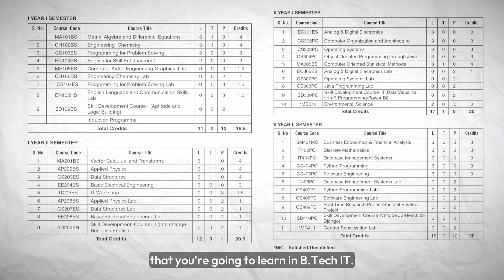CSE vs IT | What is Best? | Jobs? | Syllabus | Future Scope | Reality | Avoid Big Mistake ⚠️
Hey friends, i am @AkashStar i.e "Akash Kandukuru"
i make videos that you would never wanna miss watching!

Sources:-
🚀 Syllabus :

In the following video, I have shared with you a very basic overview of the IT Branch. I've shared all the surface-level stuff like "4-year B.Tech Syllabus, Placements and Package, Future Scope & few important tips."

✂️EDITING SOFTWARE: Lots of Love and Davinci Resolve 18.5

SHARE if you found any value 🔗

ts eamcet results,
ts eamcet,
eamcet results 2023,
eamcet results 2023 date,
eamcet results 2023 ap,
eamcet results,
eamcet results 2023 ts,
eamcet results 2023 link,
eamcet results 2023 live,
eamcet results live,
eamcet response sheet 2023,
eamcet results 2023 ts link,
eamcet results 2023 link download,
eamcet results 2023 date ts,
eamcet results with name,
eamcet results 2023 with name,
telangana eamcet 2023,
telangana eamcet result,
telangana eamcet result date,
telangana eamcet,
telangana eamcet results 2023,
telangana eamcet phalithalu,
telangana eamcet results 2023 link,
telangana eamcet result live,
telangana eamcet result link,
telangana eamcet 2023 exam date,
telangana eamcet ranks,
telangana eamcet key,
telangana eamcet hall ticket download 2023,
telangana eamcet date,
eamcet marks vs rank 2023,
eamcet marks vs rank,
eamcet marks vs rank 2023 ts,
eamcet marks vs rank 2023 in telugu,
eamcet marks wise rank analysis,
eamcet marks vs rank 2022,
eamcet marks and rank 2023,
eamcet marks vs college,
eamcet marks vs rank 2023 telangana,
eamcet marks,
eamcet marks calculation,
eamcet marks vs rank 2023 ap,
eamcet marks vs rank 2022 ts,
eamcet marks vs rank 2022 ap,
eamcet colleges list according rank,
eamcet colleges,
eamcet colleges in Hyderabad,
Akash Star,top eamcet colleges in ts,ap,what is aiml,artificial intelligence and machine learning,career,jobs,future scopre,placements,internship,cmr,what is cse,cse or other speacialisation,computer science engineering subjects,careers in computer science engineering,what is better cse or ece,it,CS with specialization,artificial intelligence,computer engineering,engineering branches and their scope,eamcet top colleges,top eamcet colleges in hyderabad,csm,ts ap